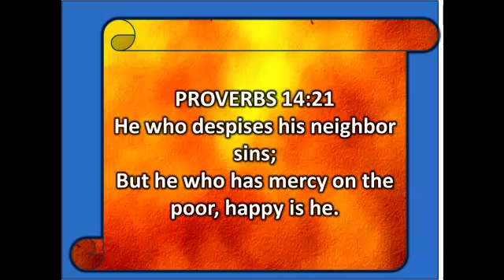FEEDING THE NEEDY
FEEDING THE NEEDY at THE FIRST BAPTIST OF POMPANO BEACH.